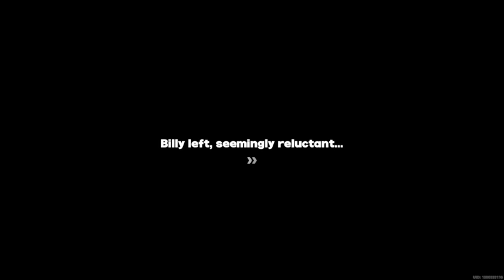More zenless zone zero story 2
going insane

(Ignore this)

Zenless Zone Zero is an action role-playing game. The player assumes the role of a Proxy (the protagonist known as Wise or Belle), a character who helps others explore the hostile alternate dimensions called Hollows. As they advance, the Proxy will recruit new members to their party as they continue to fight the Ethereal and other enemies. In addition to the Proxy, players also use assistants known as Bangboo. By combining the abilities of different Proxies and Bangboos, players can deploy greater damage and combos onto enemies.